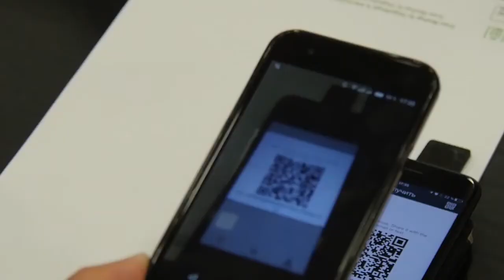Секретные встречи в Берлине 7.04.2017 ¦ PLC Платинкоин PlatinCoin ¦ Platin Genesis ¦ Пассивный доход